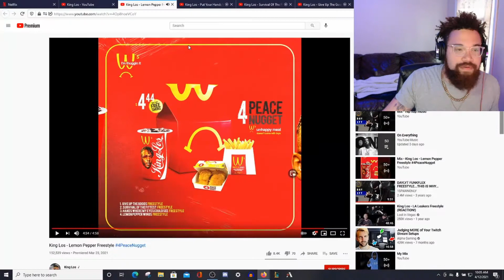THE KING IS BACK! KING LOS 4 PEACE NUGGET REACTION